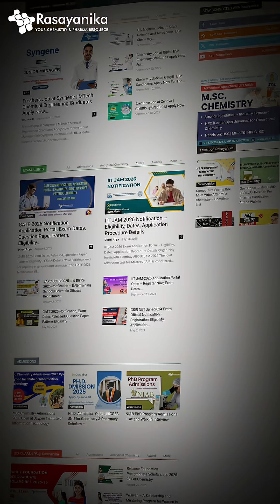Latest Chemistry Jobs From Syngene, Lupin, Tocklai & More Posted on Rasayanika 24 Hours Ago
Looking for the latest Chemistry job openings? 🚀 Here are the newest opportunities from Syngene, Lupin, Tocklai & more, freshly posted on Rasayanika in the last 24 hours! Don’t miss your chance to apply for top positions in research, quality, and production.

Stay updated with daily job alerts, industry news, and career guidance tailored for chemists and pharma professionals.